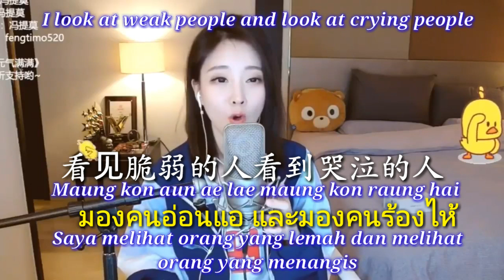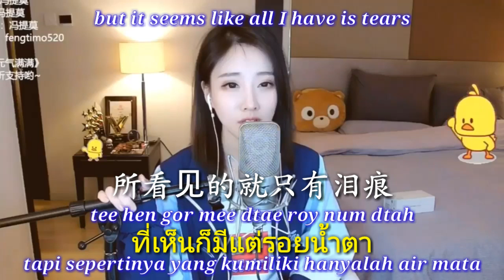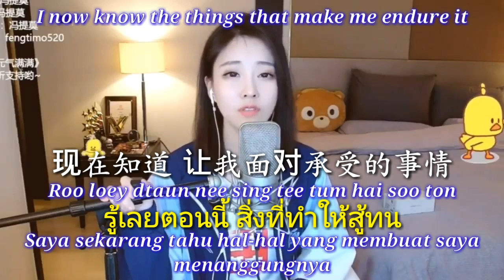冯提莫FengTimo 即使知道要見面(เจอกับตัวเองถึงร)meet to find out/bertemu untuk mengetahui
Sara Nussara
เจอกับตัวเองถึงร
即使知道要見面
meet to find out
bertemu untuk mengetahui
冯提莫FengTimo

I look at weak people and look at crying people

看见脆弱的人看到哭泣的人
Maung kon aun ae lae maung kon raung hai
มองคนอ่อนแอ และมองคนร้องไห้
Saya melihat orang yang lemah dan melihat orang yang menangis

some people are broken-hearted with the love they have

某人为爱而心伤痛
bahng kon bpuat jai gup ruk tee mee
บาง คนปวดใจกับรักที่มี
beberapa orang patah hati dengan cinta yang mereka miliki

Some people have devoted their entire heart

某人奉献付出全部的心
Bahng kont oom tay toom jai hai dtem
บางคนทุ่มเท ทุ่มใจให้เต็มท
Beberapa orang telah mengabdikan seluruh hati mereka

but it doesn’t look like they’re getting anything back

没看到有任何回报
mai hen wah mee arai keun mah
ี่ไม่เห็นว่ามีอะไรคืนมา
tetapi sepertinya mereka tidak mendapatkan apa-apa kembali

I just want to ask, the things you do for others
我只是想要问 那样做是为了谁
Chun kae yahk tahm sing tee tum nun peua krai
ฉันแค่อยากถาม สิ่งที่ทำนั้นเพื่อใคร
Saya hanya ingin bertanya, hal-hal yang kamu lakukan untuk orang lain

aren’t you tired of doing them?

一直做下去 疲惫吗 ?
tee tum long bpai net neuay bahng mai
ที่ทำลงไปเหน็ดเหนื่อยบ้างไหม
apakah kamu tidak lelah melakukannya?

You put up with anything for love

为了爱 甚麽都愿意承受
Peua kumw ah ruk laeo arai gor yaum ton
เพื่อคำว่ารักแล้ว อะไรก็ยอมทน
Kamu tahan dengan apa pun untuk cinta

You do everything for someone

为了某人 甚麽都愿意做
Peua bahng kon arai gor yaum tum toom tay
เพื่อบางคนอะไรก็ยอมทำ
Kamu melakukan segalanya untuk seseorang

devoting everything doing it for love

奉献付出一切 为了爱而做
took yahng tum peua kum wah ruk
แต่หากว่ารักแล้ว ไม่มีอะไรดี
mencurahkan segalanya untuk cinta

But if love doesn’t have anything good

但如果爱了之后 没有甚麽好
Dtae hahk wah ruk laeo mai mee arai dee
แต่หากว่ารักแล้วไม่มีอะไรด
Tetapi jika cinta tidak memiliki sesuatu yang baik

Why keep loving? In what way do you have to

为何去爱 要忍
Keun ruk bpai tummai ja ot ton
ขืนรักไปทำไม จะอดทน
Kenapa tetap mencintai? Dengan cara apa kamu harus

bear it? I do not understand?

受到何时 不明白
bpai tahng nai mai kao jai
ไปทางไหน ไม่เข้าใจ
menanggungnya? Saya tidak mengerti?